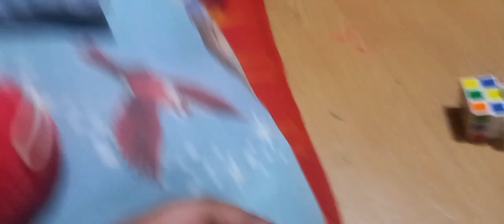IS 9: Stress Less With R.P.S